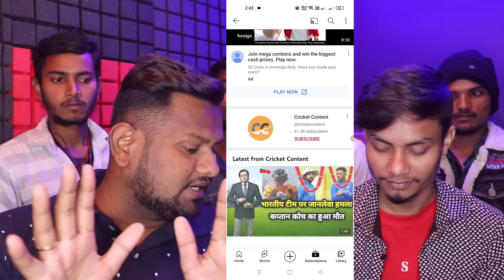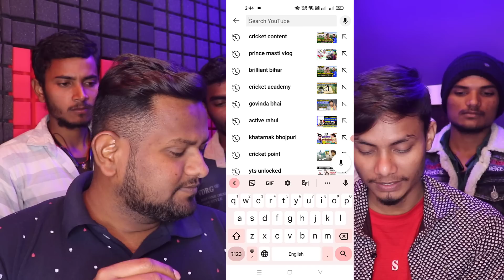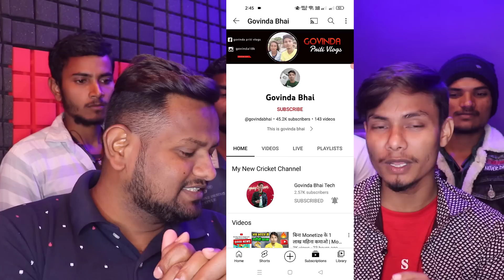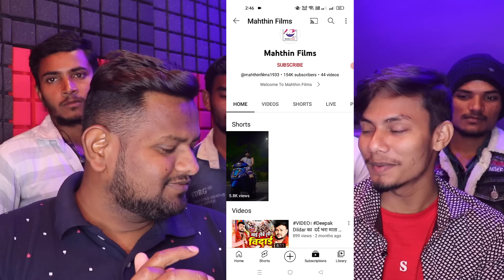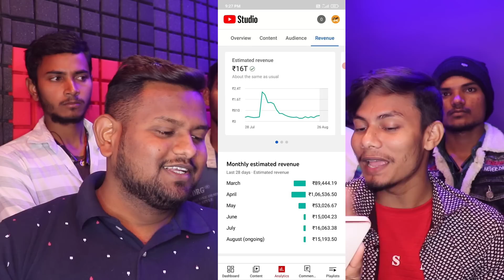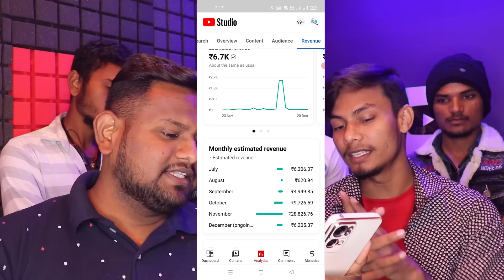5 लड़के मिल कर कमाते है🤑 YouTube से 25 लाख महीना📢 YouTube earning reality😳 YouTube se paisa kamaye💥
5 लड़के मिल कर कमाते है🤑 YouTube से 25 लाख महीना📢 YouTube earning reality😳 YouTube se paisa kamaye💥@govindabhai

bina face bina voice ke youtube kaise chalaye
bina chehra dikhaye video kaise banaye
bina chehra dikhao youtube video kaise banaye
without face youtube channel
without face youtube channel idea
without face and voice youtube channel
earn money without showing face on youtube

1.My Laptop
2.My Tripod
3.My VR Box
4.My Guitars
5.My Air Conditioner
6.My Mobile
7.My Mobile
8.My Mobile
9.My Home Theater
10.My Watch
11.My Bag
12.My Chair
12.My Camera
13.My Mike
15.My Headphone
16.My Earphone
17.My Charger
18.My Pen Drive
19.My Fan
20.My Power Bank